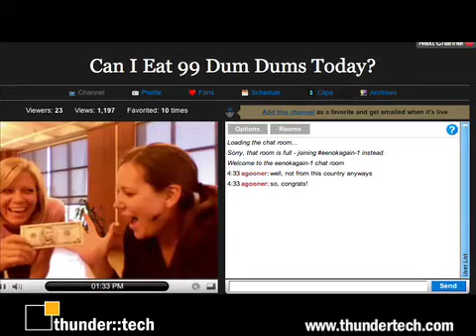99 Dum-Dums in one work day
She did it! Connie won the challenge to eat 99 Dum-Dums in one work day.